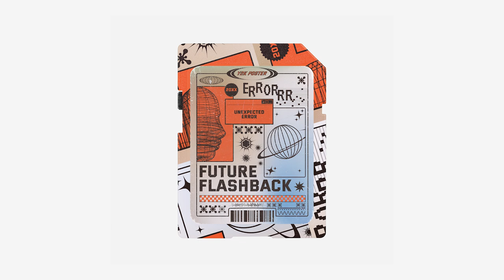This free Trap beat is perfect for you